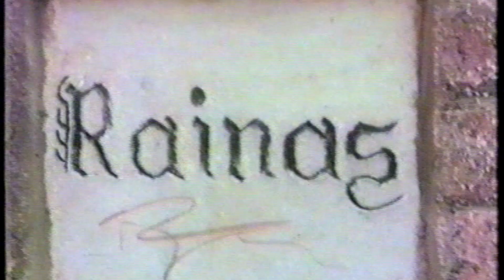LIFE BEFORE EXODUS ||THE REAL KASHMIRIS OF KASHMIR|| KASHMIRI PANDITS || MY PARENTS WEDDING PART 2!!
THIS IS THE SECOND PART OF MY PARENTS WEDDING VIDEO WHICH TOOK PLACE IN 1987. VIDEO SHOWS BEAUTIFUL HOUSES PANDITS OF KASHMIR HAD .
YOU WILL GET TO KNOW ABOUT THE TRADITIONS, GET UP AND HOW THINGS WERE BEFORE EXODUS TOOK PLACE